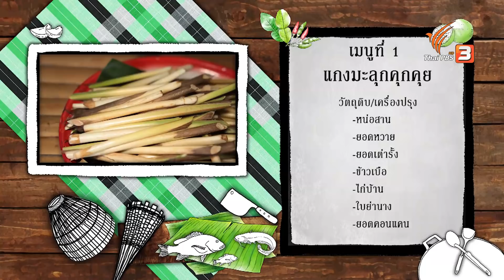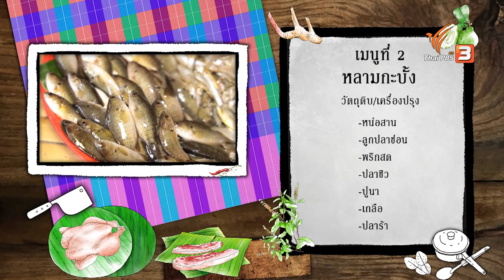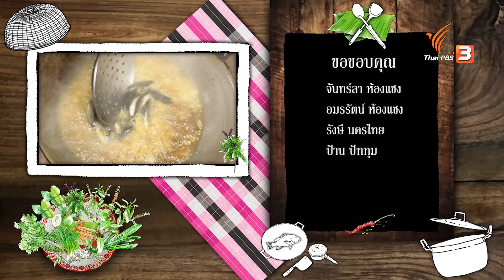หน่อสาน : ภัตตาคารบ้านทุ่ง (28 พ.ย. 63)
พาเข้าสวนเกษตรผสมผสานที่ให้อารมณ์เสมือนป่าธรรมชาติ ไปตามหา “หน่อสาน” ที่ ต.บ้านเป้า อ.หนองสูง จ.มุกดาหาร แล้วเข้าครัวไปปรุงเมนูพื้นบ้านของพี่น้องชาวภูไท ในชื่อสุดแปลก “แกงมะลุกคุกคุย” และ “หลามกะบั้ง” หน้าตาและรสชาติจะเป็นอย่างไร

ติดตามชมได้ในรายการภัตตาคารบ้านทุ่ง ตอน หน่อสาน วันเสาร์ที่ 28 พฤศจิกายน 2563 เวลา 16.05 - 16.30 น. ทางไทยพีบีเอส หรือรับชมย้อนหลังได้ทาง